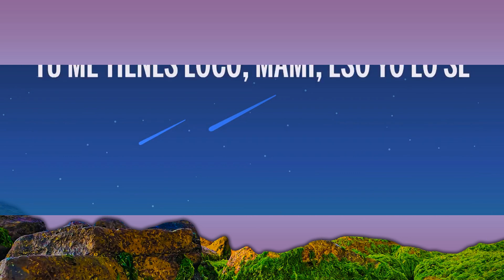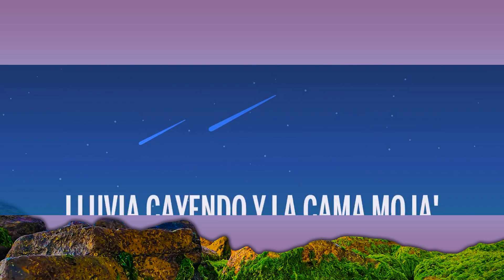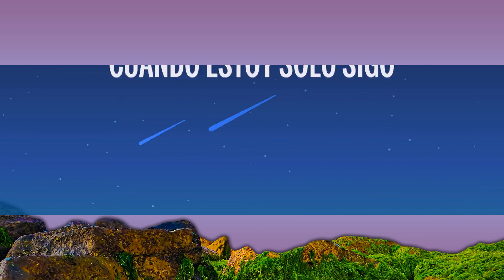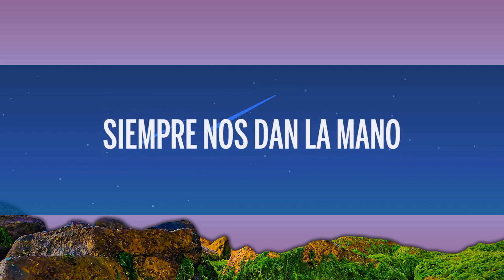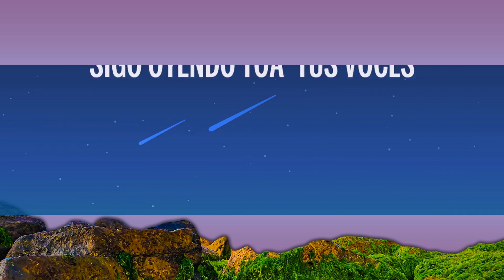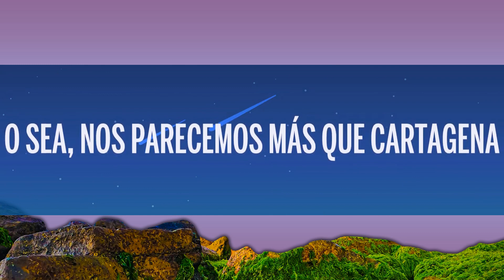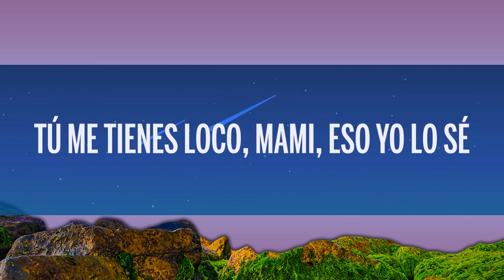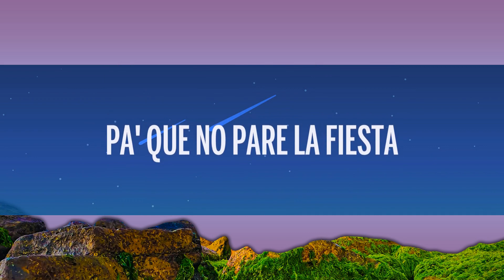Luis Fonsi, Manuel Turizo - Vacaciones (Letra/Lyrics) | 1 Hour Pop Music Lyrics 2023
🎵 Luis Fonsi, Manuel Turizo - Vacaciones (Letra/Lyrics)

🎤 Letra: Luis Fonsi, Manuel Turizo - Vacaciones

Bebé, yo te tengo un plan
Por si la rutina te alcanza
Te invito a la playa descalza
Y de la vida descansas

Ven, que yo te invito a cervecita fría
Con la compañía
De un traguito al día
Mi filosofía
No me estreso
Disfrutemos del proceso

Contigo siempre vacaciones
Tequila por montones
Pa' que no pare la fiesta
Yo te pongo las canciones
Contigo en vacaciones
Bailamos en los balcones
Dale, baby, no te vayas
Que esto apenas se compone

(Manuel Turizo)

Como tú y yo ya no nacen
O sea, nos parecemos más que Cartagena y el viejo San Juan
Lluvia cayendo y la cama moja'
Tiempo corriendo y (Siempre nos dan la mano)

Por la playa hasta que se haga de noche
Robándote besos desde los catorce
Tú me tienes loco, mami, eso yo lo sé
Cuando estoy solo sigo oyendo tus voces

Pa' la playa hasta que se haga de noche
Baby, te quiero desde el 2014
Sigo oyendo toa' tus voces

Contigo siempre vacaciones
Tequila por montones
Contigo 'e vacaciones
Bailando en los balcones

Buena compañía
Y un traguito al día
Tu boca y la mía
Dame un beso
Disfrutemos del proceso

Contigo siempre vacaciones
Tequila por montones

Fonsi
Manuel Turizo